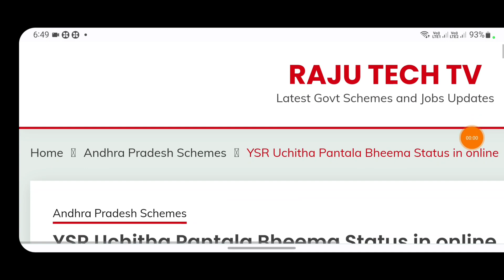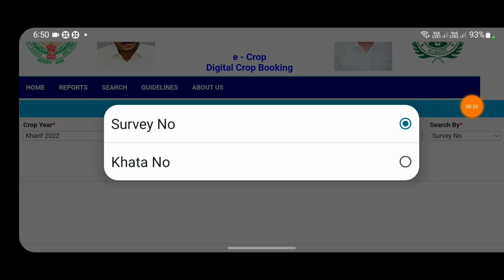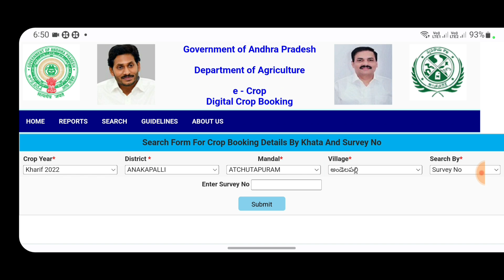ఏపి రైతులకు రేపటి నుంచి ₹10,500 ఖాతాలో జమ | AP Runamafi | Rythubharosa | Input Subsidy